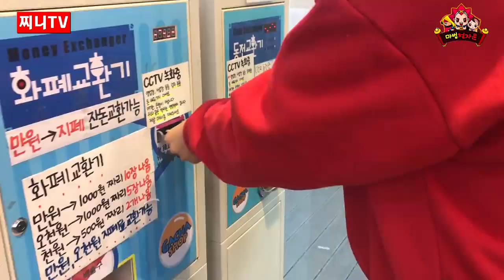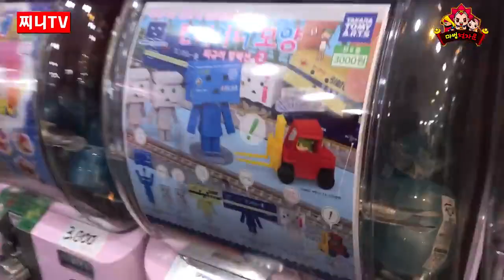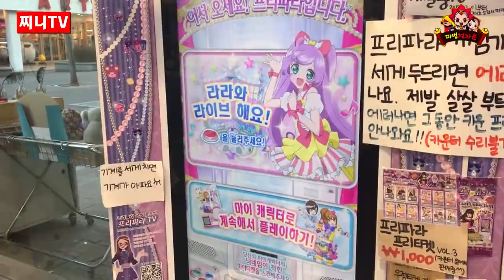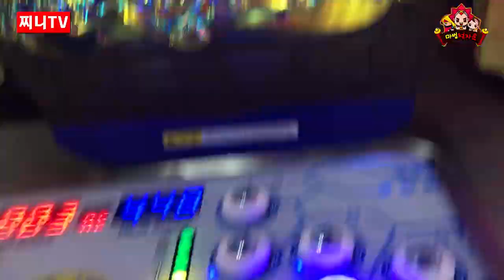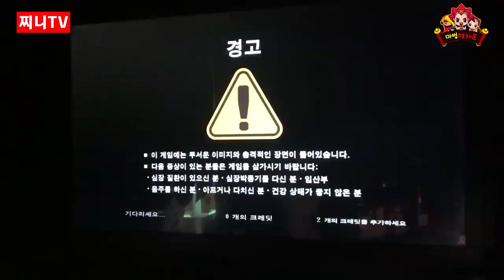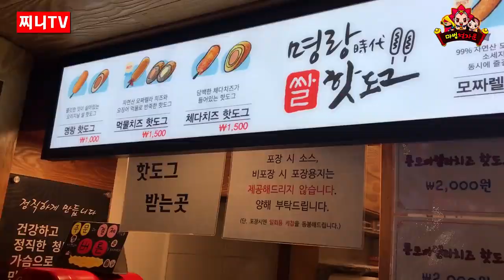[찌니TV] 찌니의 탕진잼 1탄 크리스마스 선물&가챠샵&프리파라&명랑핫도그 먹방 l 아울북&을파소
온몸이 짜릿~
동공지진 오감만족 완전 좋아 완전 좋아~

찌니를 감동시킨
선물은? 게임은? 간식은?

이런 거 매일 찍으면 안돼요?
했다는 찌니... 그만그만~

크리스마스를 맞아
제대로 생일 맞은 찌니의 탕진잼 1탄!
크리스마스 선물 & 가차샵 & 먹방

사고 뽑고 먹고~~
일명 '사뽑먹'에 빠진 찌니의 일상 속으로~
※매력 주의